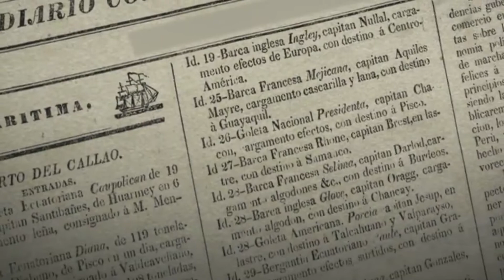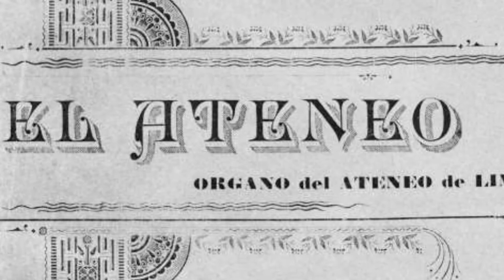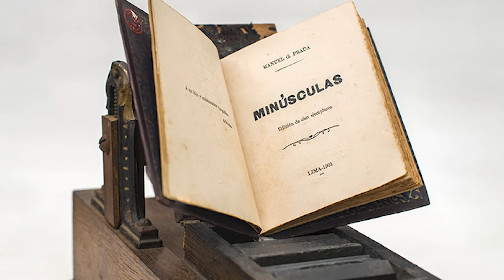BIOGRAFÍAS 🗣️ PBO | Manuel González Prada - 22 de Julio